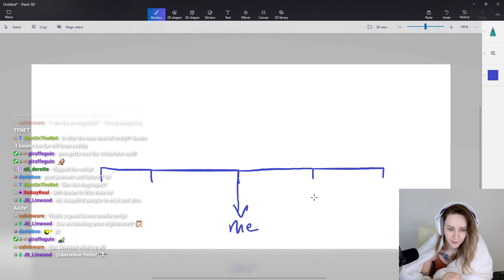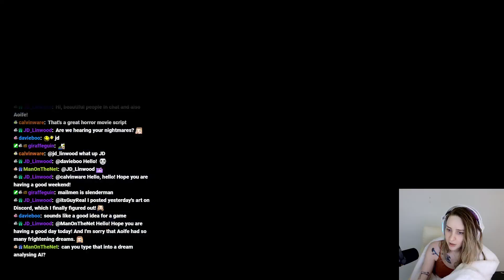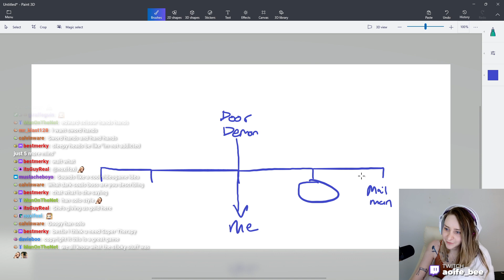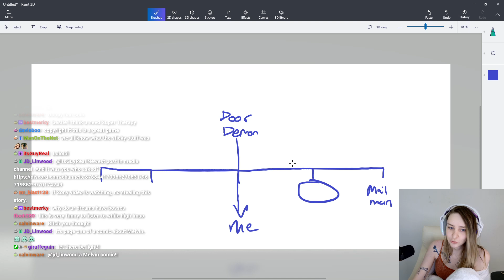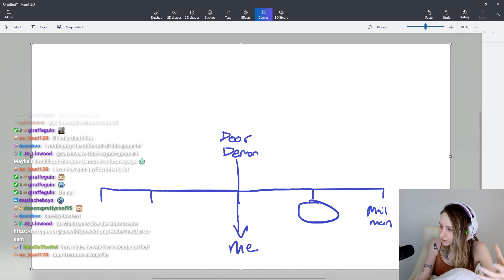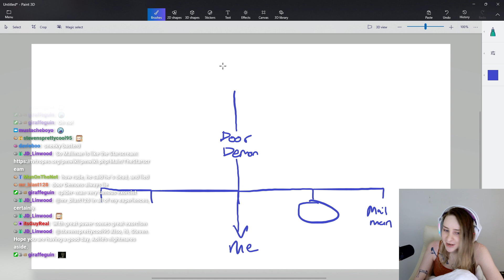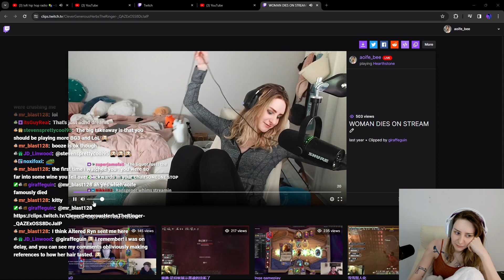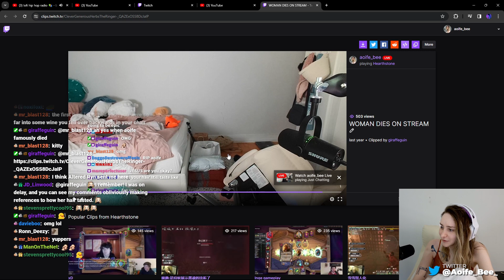Aoife's Nightmare (Paint Stream)